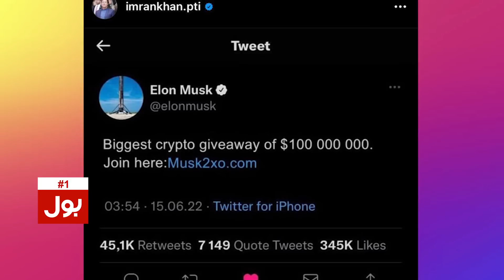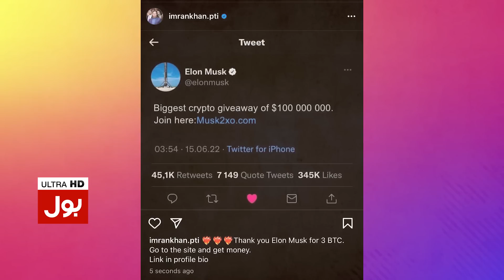Imran Khan Instagram Account Hacked | Who Hacked The Account? | Inside Story Revealed| Breaking News